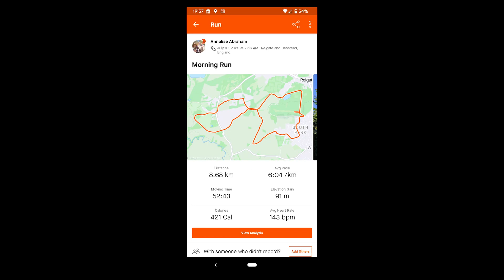NoProbllama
Sunday morning run around the countryside to the south of Reigate, Surrey, UK.